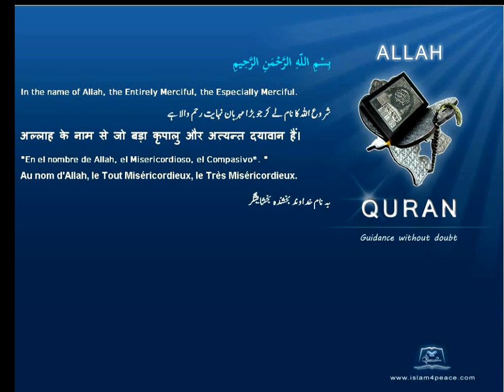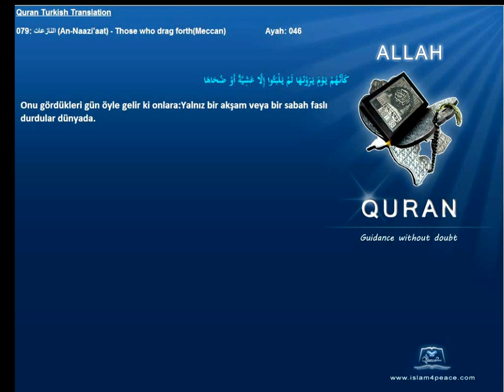Quran Turkish Only 079 النازعات An Naazi'aat Those who drag forthMeccan Islam4Peace com